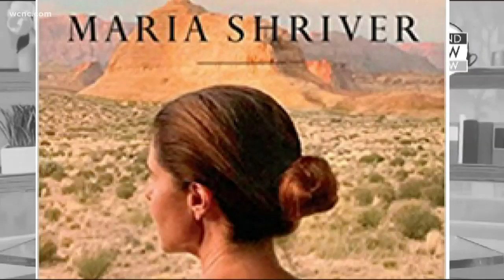Maria Shriver brings Alzheimer's battle to Charlotte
Maria Shriver is a woman on a mission, and she's bringing her fight to Charlotte. She was in town to discuss how Alzheimer's disproportionately attacks women.